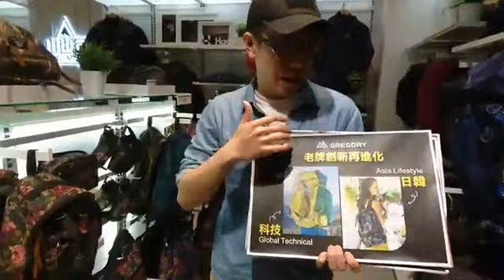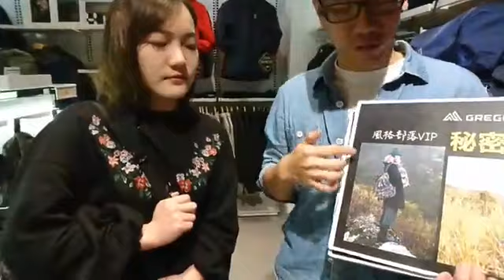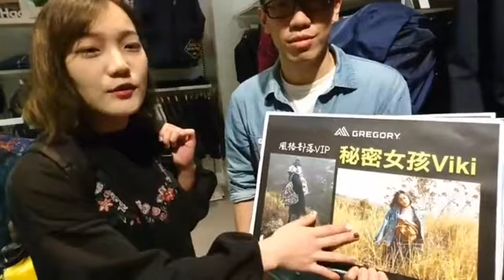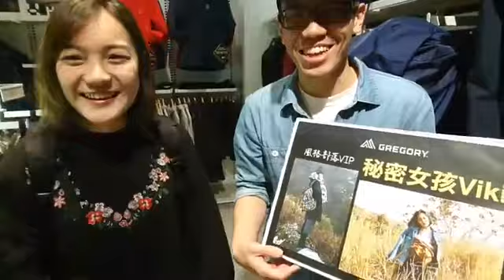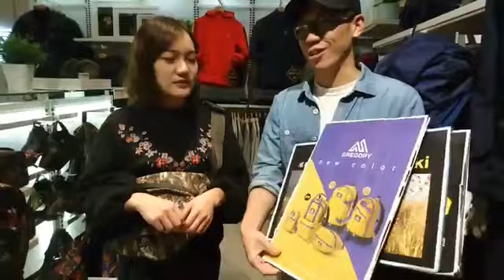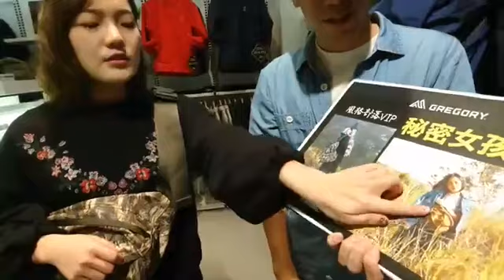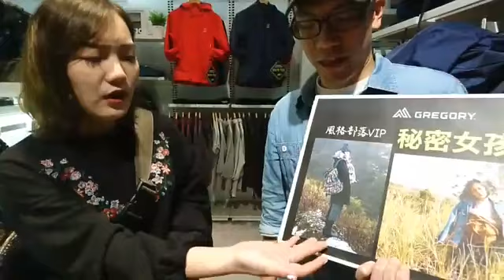老牌Gregory如何翻新成IG潮牌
Gregory如何由美線科技血統轉為日韓潮流品牌

日韓經典包款
26L的Daypack
16L的Fine Day

今年必敗的款式
18L的Easy Peasy Day (小狐狸包)
8L的Tailmate腰包

Gregory經典花色-花園油彩 (Garden Tapestry)
這個顏色的由來與IG流行趨勢

由我們的品牌大使與風格部落客 -秘密女孩Viki
來為大家介紹說明